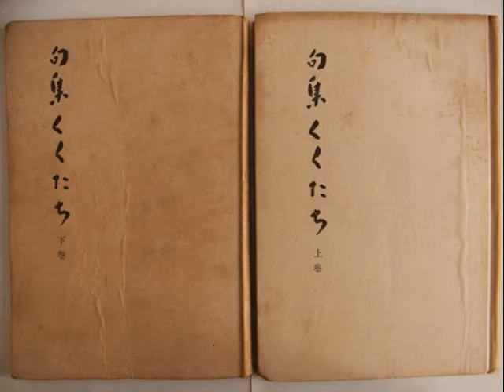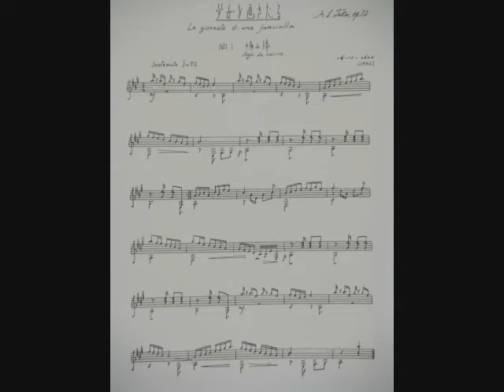Autumn: Maple leaves, Song of Haiku, Voice YK and Guitar lute323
Autumn: Maple leaves based on Haiku Poem by Kuogoku Kiyo composed by Morishige Takei, Voice by YK accompanied by guitar lute323.
The pictures of festival float were taken by lute323 on Oct 11 Ashiya Hyogo Japan.